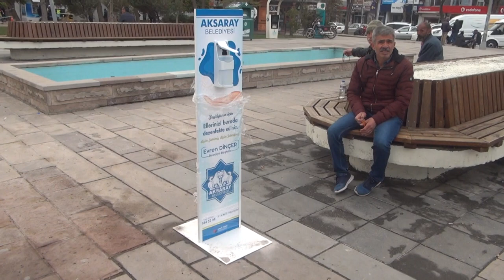50 FARKLI NOKTAYA EL DEZENFEKTANI YERLEŞTİRİLDİ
KORONAVİRÜSÜ’NE KARŞI AKSARAY BELEDİYESİ SAĞLIK BAKANLIĞI İLE DÜNYA SAĞLIK ÖRGÜTÜ’NÜN UYGULAMALARI VE YAYINLARI DOĞRULTUSUNDA KORUYUCU VE ÖNLEYİCİ SAĞLIK ÇALIŞMALARINI HALKA ANLATMAK, FARKINDALIK YARATMAK İÇİN ÇALIŞMALAR YÜRÜTÜYOR
AKSARAY BELEDİYESİ TARAFINDAN KORONAVİRÜSÜ TEDBİRLERİ KAPSAMINDA ŞEHRİN FARKLI NOKTALARINA EL DEZENFEKTAN APARATLARI YERLEŞTİRİLDİ.
VATANDAŞLARIN YOĞUN OLARAK BULUNDUĞU YERLERE KOYULAN DEZENFEKTAN APARATLARI BELİRLİ PERİYOTLARLA KONTROL EDİLECEK.  DEZENFEKTAN APARATLARININ SAYISININ İLERİKİ GÜNLERDE ARTTIRILACAĞI BELİRTİLDİ.

 EVDE KAL ÇAĞRISINA MÜMKÜN OLDUĞUNCA RİAYET ETTİKLERİNİ ANCAK ZORUNLU NEDENLERLE DIŞARIYA ÇIKTIKLARINI BELİRTEN VATANDAŞLAR DA UYGULAMADAN DUYDUKLARI MEMNUNİYETİ DİLE GETİREREK BELEDİYE BAŞKANI EVREN DİNÇER'E TEŞEKKÜR ETTİ.